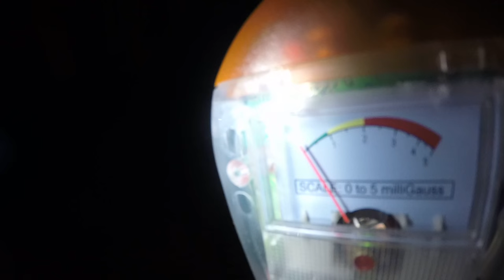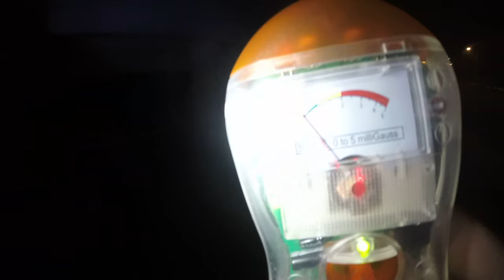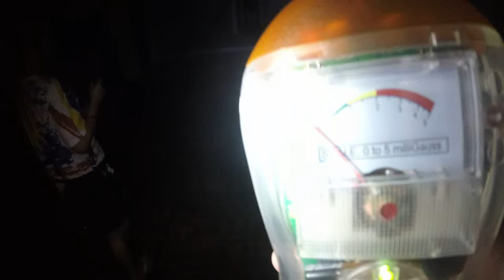neo tiew abandon hdb ghost hunting part 4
the trip to neo tiew abandon hdb . first try sorry for broken english.  the ghost hunter pro detected a second entity.